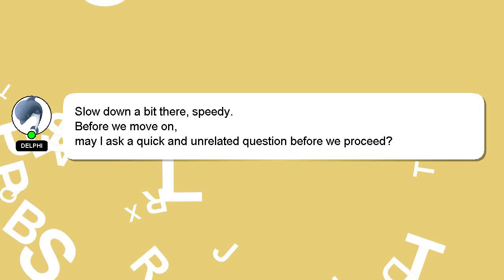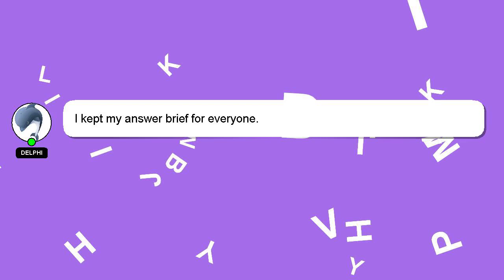How to command parade?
Let me give you a brief introduction of who I am, Hey, I am Delphi. I can assist you in answering your queries. - How to command parade?

Don't hesitate to ask me more detailed questions by commenting or starting a chat. Your answer will be appreciated and acknowledged with a 'heart' from me.

*1 What we are experimenting :*